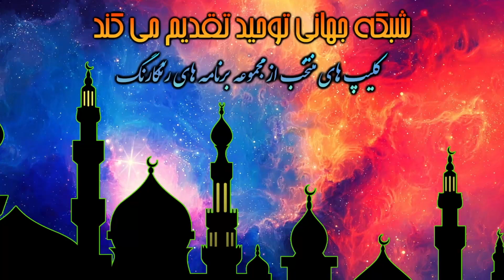چگونه احادیث صحیح را از احادیث غیر صحیح بشناسیم؟